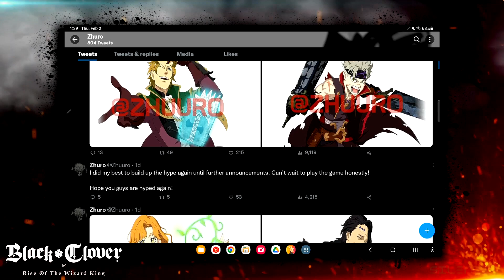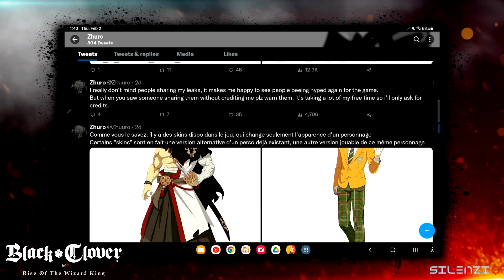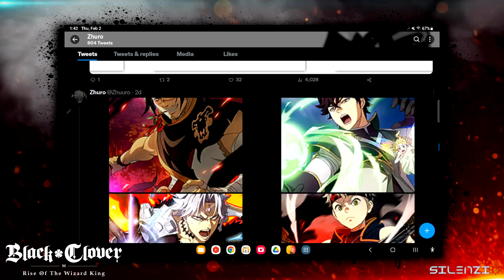2023 EARLY LEAKS!! ● Black Cover Mobile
► NEW CHANNEL - SUB NOW!